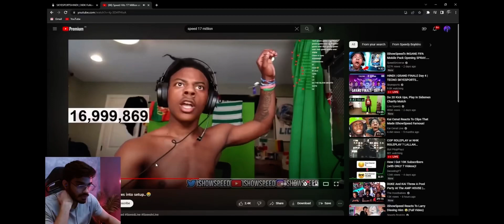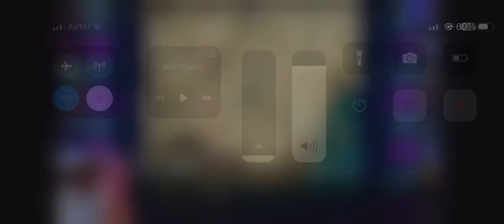SNAX Reaction On Speed Dancing 😂😂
SNAX
Speed
Speed reacts
SNAX reacts
SNAX on speed